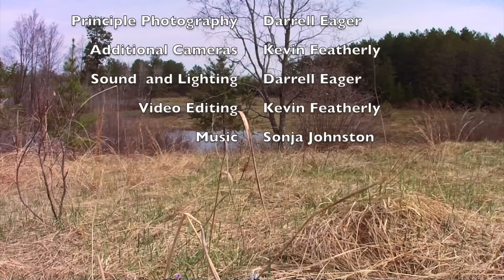Salvation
UUs in the blogosphere have been asking a lot lately about salvation. They pose a good question: Since Universalists traditionally believe in universal salvation--just what does "salvation" really mean for us? In this short video, MVUUF Minister David Breeden explores the idea of salvation in its various forms.